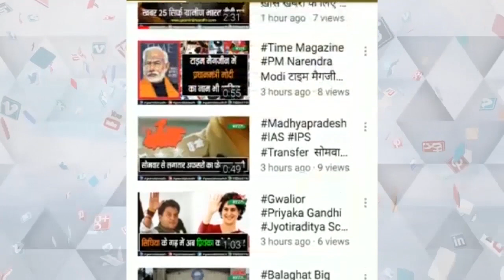दीपावली मिलन समारोह में मंत्री भूपेंद्र सिंह शामिल हुए